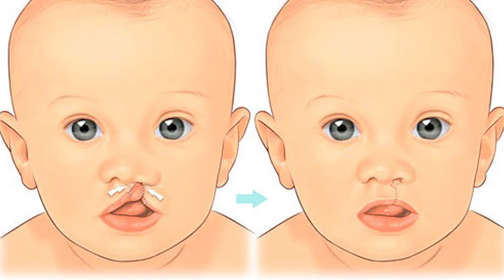É Notícia - Fissura lábio palatina atinge uma a cada 650 crianças - 08/12/21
O volume de casos de lábio palatina no Brasil preocupa, ainda mais pela falta de políticas públicas. O assunto foi abordado na reunião da Comissão em Defesa da Pessoa com Deficiência. Na ocasião também foi debatido o Projeto de Lei que equipara os pacientes a pessoas com deficiência e exige a notificação compulsória.